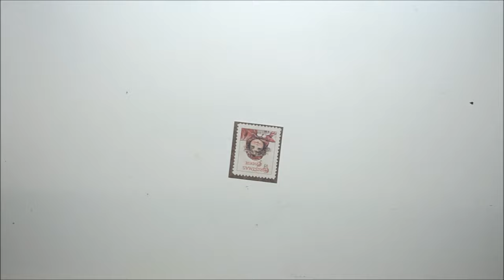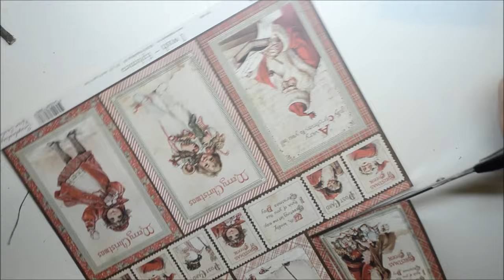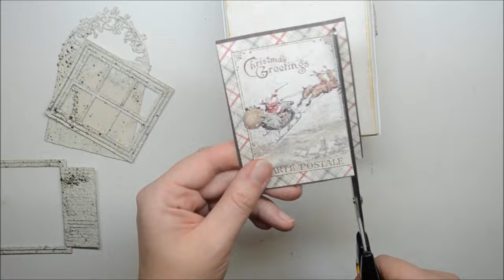I wish - It's Christmas time tutorial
Learn how to make fairytale chestbox, perfect for Christmas gifts.